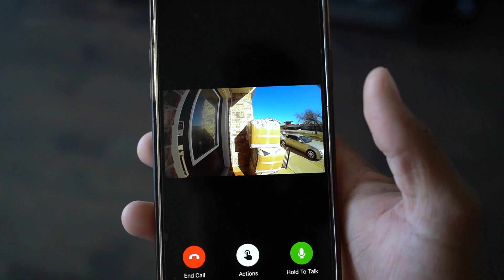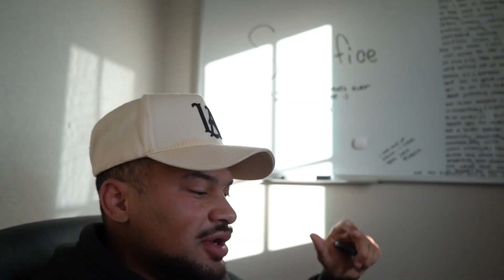I NEED YOUR HELP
Please drop some feedback down below and let me know what you'd like to see more of